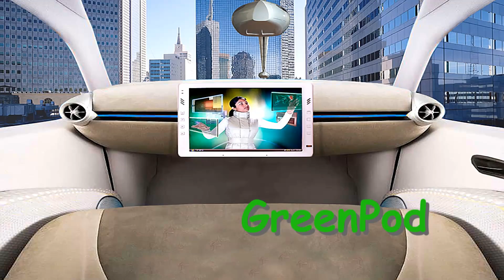Greenville County Proposed Automated Transport Network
The vision for an Automated Transport Network in Greenville County, South Carolina could bring modern solutions to today's transportation issues.